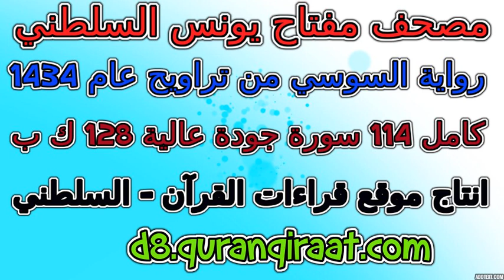مصحف مفتاح السلطني رواية السوسي تراويح عام 1434 سورة 090 البلد